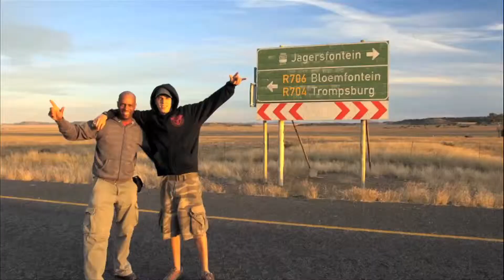Südafrika außerordentlich anders - Südafrika